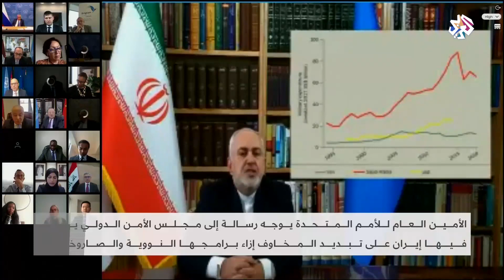إيران والعودة إلى الاتفاق النووي | العربي اليوم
قال الرئيس الإيراني حسن روحاني إن فرص الدبلوماسية باتت متاحة أكثر من أي وقت آخر، وإن العودة للاتفاق النووي لا تحتاج إلى مفاوضات جديدة، وذلك عقب تأكيد المتحدث باسم الحكومة أن المفاوضات انتهت.
وواجه الاتفاق النووي مع إيران عثرات عدة خلال الفترة الأخيرة، لا سيما بعد إعلان ترامب انسحاب الولايات المتحدة منه في 2018، ثم مقتل العالم النووي الإيراني محسن فخري زادة، نهاية نوفمبر المنصرم.